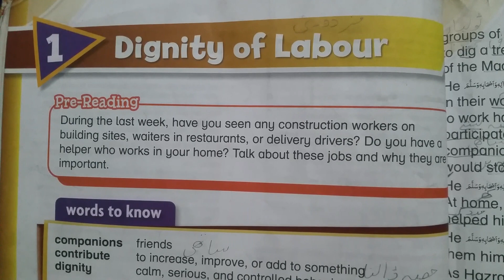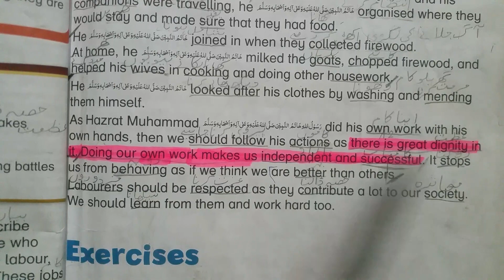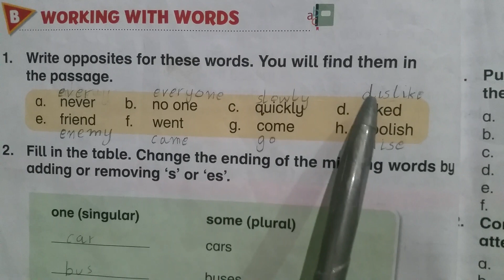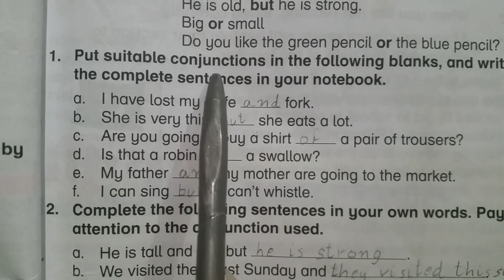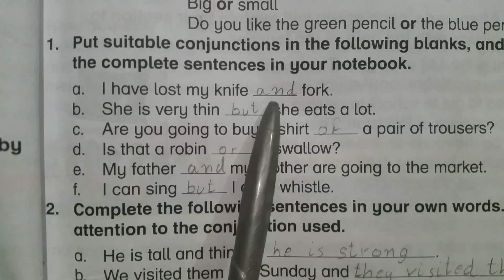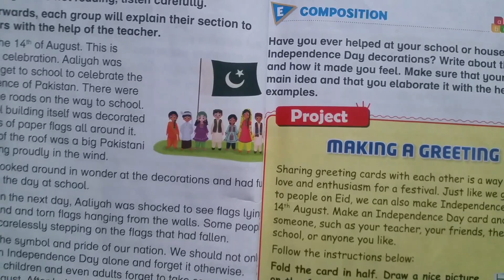class 3 || dignity of labour ||Exercise complete || @EDUCATION HUB